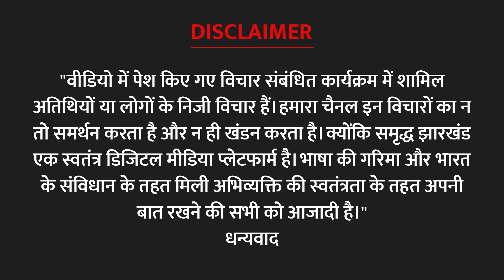EXCLUSIVE: झारखंड विधानसभा चुनाव 2024 | CP Singh Interview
EXCLUSIVE: रांची विधायक C.P. Singh से खास बातचीत | Ranchi | Samridh jharkhand
EXCLUSIVE: Special conversation with Ranchi MLA C.P. Singh | Ranchi | Samridh Jharkhand

Reported by - Devendra kumar
Edited By - ers
cameraman - jyotish